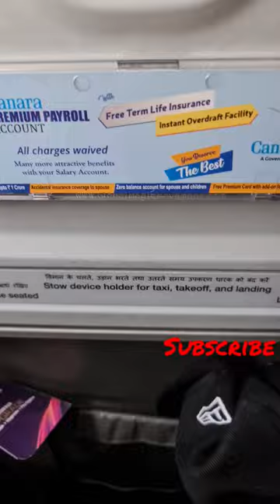seats with builtin charger 😃